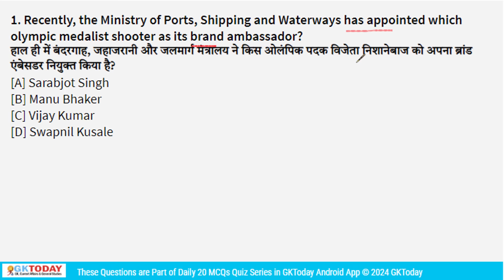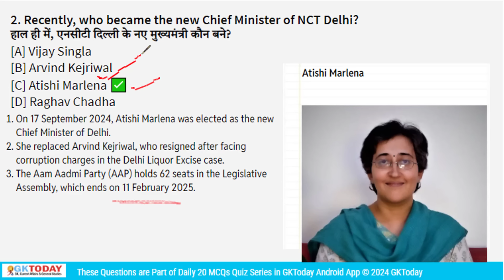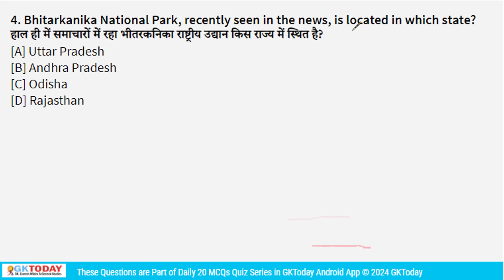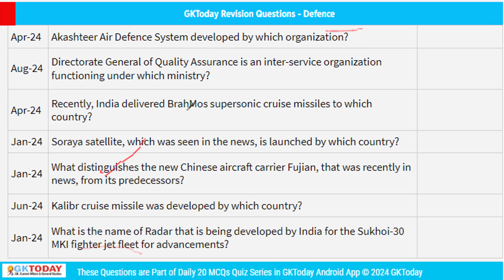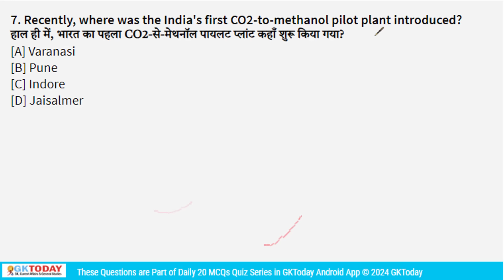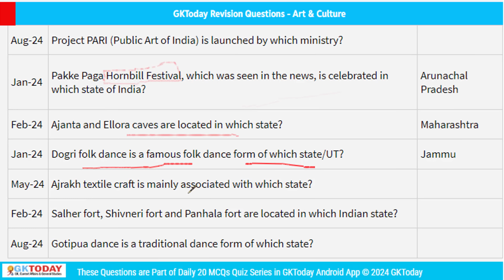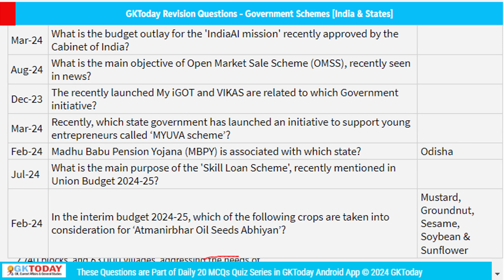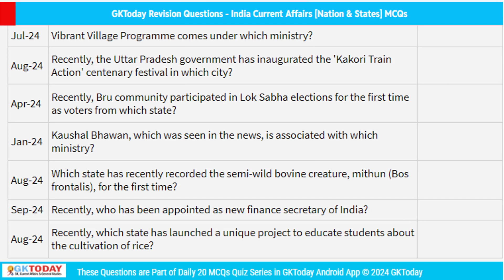22-23 September, 2024|Current Affairs Today |Top MCQs with Static GK & Detailed Revision by GKTODAY🎯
Stay ahead in your exam preparation with GKToday's top Current Affairs MCQs for 2024-25. In this video, we cover essential topics from the GKToday Current Affairs 2024-25 series available on the GKToday Android App. Perfect for candidates preparing for competitive exams like SSC, Banking, CLAT, and various state-level public service commission exams (UPPSC, MPPSC, BPSC, etc.). Each question is concise, fact-based, and targetted to achieve best strike rate in most One Day Exams of India and meet the needs of aspirants looking for success. 📝